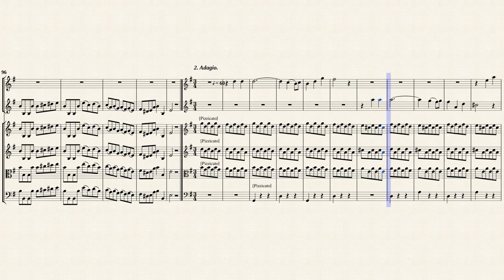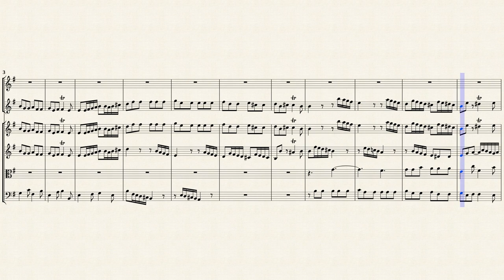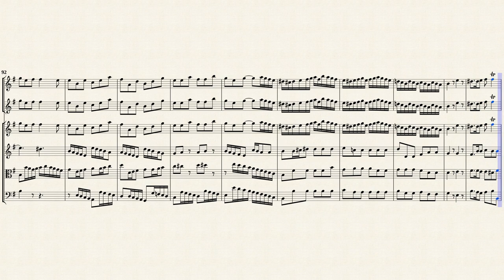Telemann, G. P. _ Concerto e-moll for Flute and Violin, TWV 52:e3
Johann David Heim'chen (1683 — 1729?)
Concerto for Flute and Violin, TWV 52:e3
a Flute Thaversiere, Violinlo Conclertato,
Violino di Concerto Grosfo, 2 Violle, e Cembalo
Transcribed from MSLP#385386 PDF File.